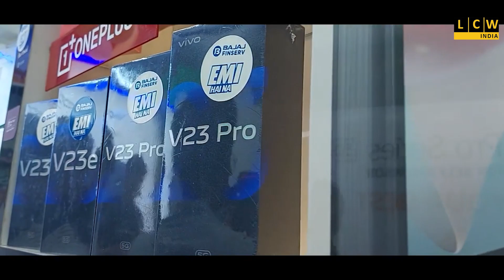ইস্পাত নগরীর রবীন্দ্র জয়ন্তীতে মন্ত্রী প্রদীপ মজুমদার ও বাবুল সুপ্রিয়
উদ্যোক্তা ১ নং ব্লক তৃণমূল কংগ্রেস পরিবার